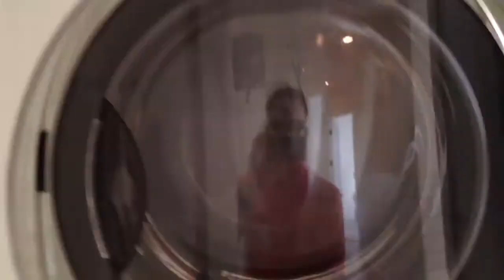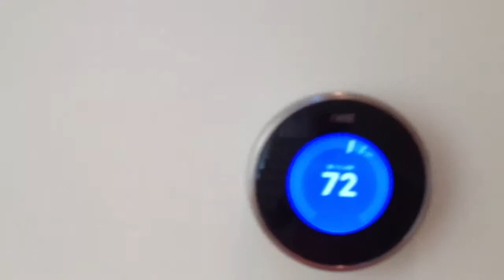126 Bluejack St Watercolor FL Part 2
This beautiful brand new Romair home is located in WaterColor's Phase III in the Oak Grove District and has 4302 square feet, 4 bedrooms, 5.5 bath, bunk area on second floor and large 3rd floor loft with built in bunks. This home has a pool, outdoor fireplace, and lots of open porches and outdoor living space. Oak Grove is situated along its eastern edge, with streets winding among a mature forest canopy. Just steps to the Sand Hill Park Pool and all amenities WaterColor has to offer. Centrally located to the best dining, unique boutique shopping, bike paths and some of the most challenging golf courses the gulf coast has to offer.

For more information regarding the purchase of this home, please contact John Martin with Beach Properties of FL at cell or email